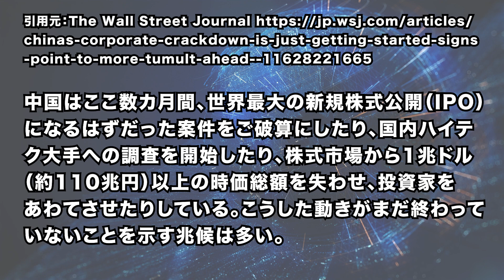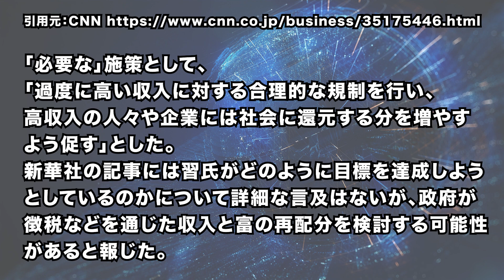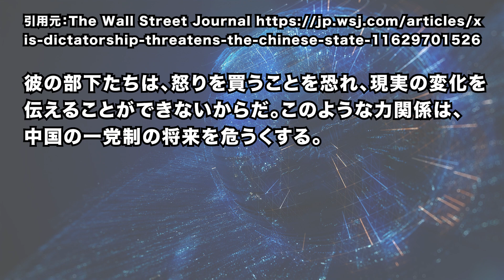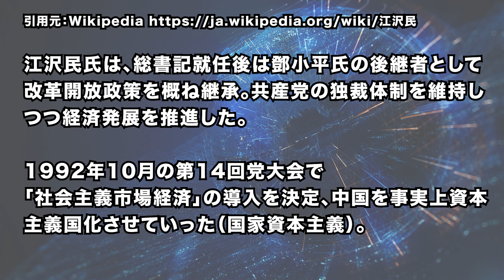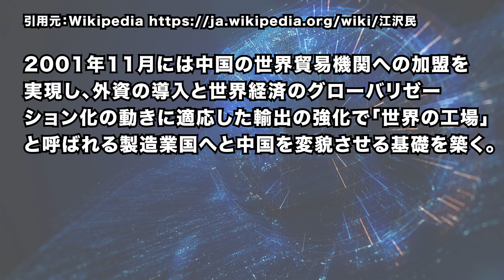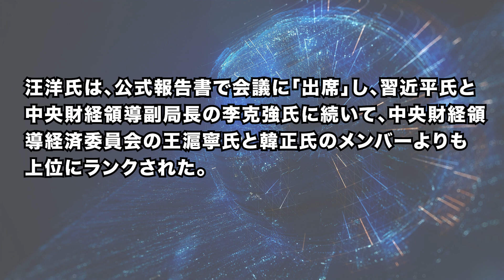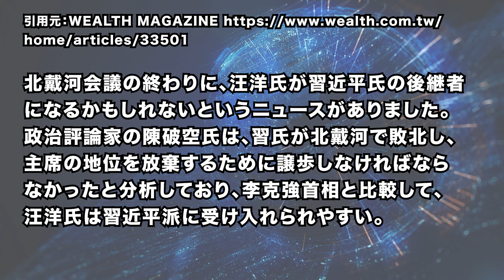2021/8/29 北戴河会議と中国政治情勢。